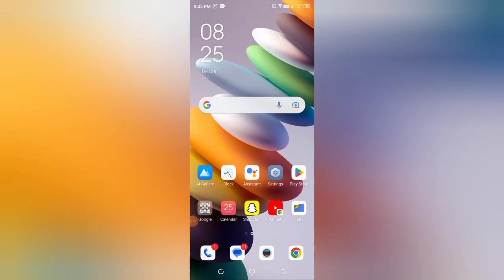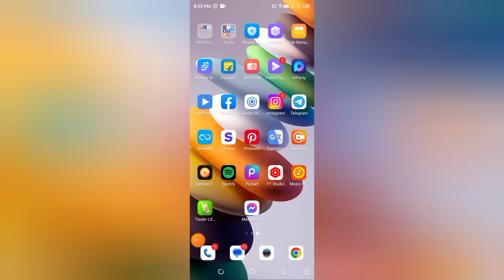messenger Mein account kaise switch Karen , how to switch your account in messenger